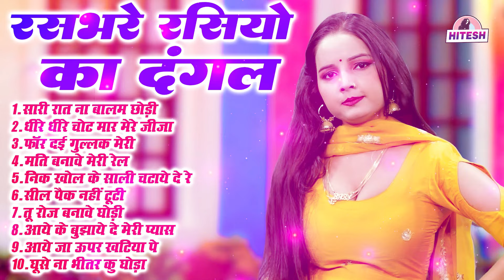रसभरे रसियो का दंगल !! सारी रात ना बालम छोड़ी !! Top 10 Nonstop Viral dehati Rasile Rasiya Song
1. सारी रात ना बालम छोड़ी
2. धीरे धीरे चोट मार मेरे जीजा
3. फॉर दई गुल्लक मेरी
4. मति बनावे मेरी रेल
5. निक खोल के साली चटाये दे रे
6. सील पैक नहीं टूटी
1. तू रोज बनावे घोड़ी
8. आये के बुझाये दे मेरी प्यास
9. आये जा ऊपर खटिया पे
10. घूसे ना भीतर कु घोड़ा

1: छल्लो रानी ,शफी कुरैशी रसिया || जोबन जवानी टनाटन रसिया || लुगाई बाज रसिया || Joban Jawaani Tanatan

2: छैला सेजन पे ले चढ़ गो मीठा बोल बोल के | Majedar Rasiya Song | Dinesh Gujjar Ke Superhit Rasiya

3: मुंशी का मजेदार रसिया | बलम मर दे धक्का | Safi qureshi Challo Rani Majedar Rasiya Comedy

4: निचे तकिया लगा ले झटका दयूँ अकेली में | Dinesh Gujjar Ke Superhit Rasiya Song | Majedar Rasiya Song

5: 2022 में धमाका मचा दिया इस लड़की के डांस ने | अधर अधर मत रोके बालम भीतर जान दे | Dinesh Gurjar